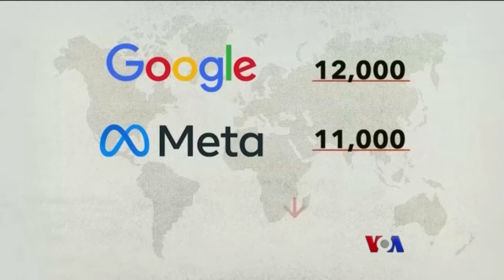အမေရိကန်ကုမ္ပဏီတွေနဲ့ ကာယလုပ်သားရှားပါးမှု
Google, Amazon, Meta နဲ့ Microsoft နည်းပညာ ကုမ္ပဏီကြီးတွေက လုပ်သားအင်အား လျှော့ချလိုက်တာကြောင့် ပြီးခဲ့တဲ့ လတွေအတွင်း လူသောင်းနဲ့ချီ အလုပ်လက်မဲ့ဖြစ်ခဲ့ပေမယ့် တချို့လုပ်ငန်းတွေမှာတော့ လုပ်ခလစာတိုးပေးနေတဲ့ကြားက ကာယလုပ်သား ရှားပါးနေတဲ့အကြောင်း မမြသဇင်အောင် ပြောပြပါလိမ့်မယ်။